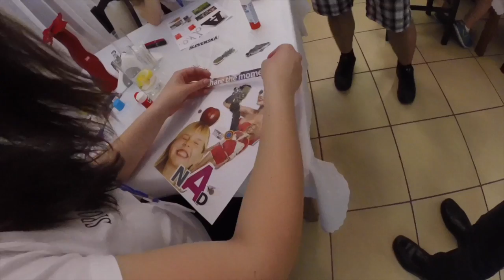Ambasádori Mladiinfo 2016 - Predstavenie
Viac o programe Ambasádori Mladiinfo

„Pomáhame informovať“, tak znie motto začínajúcich ambasádorov Mladiinfo, ktorí odštartovali nový projekt s cieľom informovať mladých ľudí o vzdelávacích príležitostiach vo svojich regiónoch.

V dňoch 3.-5. júna sa na prvom spoločnom stretnutí v Žiline zišlo 17 vybraných ambasádorov z rôznych okresov. Projekt zastrešuje organizácia Mladiinfo Slovensko, ktorá vznikla v roku 2010. Jej spoluzakladateľ Ondrej Mäsiar na úvod stretnutia predstavil novým ambasádorom hodnoty organizácie - pomáhať, zlepšovanie, proaktivita, zodpovednosť, optimizmus, ako aj víziu projektu, ktorá znie “Všetci mladí ľudia budú dobre informovaní o vzdelávacích príležitostiach okolo seba.“

Súčasťou stretnutia bolo oboznamovanie ambasádorov z rôznymi programami, ktoré na Slovensku pomáhajú mladým ľuďom získavať nové skúsenosti  a rozvíjajú najmä mäkké zručnosti. Postupne sa ambasádori od zástupcov jednotlivých organizácií dozvedeli o činnosti Rady mládeže Slovenska, Slovenskej debatnej asociácie, LEAF, Rozbehni sa, DofE, či Teach for Slovakia. O občianskom aktivizme sa ambasádori informovali priamo v teréne na Stanici Žilina-Záriečie prostredníctvom občianskeho aktivistu Mareka Adamova.

Mladiinfo ambasádori zakončili stretnutie predstavením osobných plánov vo svojom okrese na podporu informovania mládeže. Napríklad zviditeľňovaním ponúk pre mladých cez médiá a podujatia a  spoluprácou s organizáciami a školami. Prezentáciu výsledkov prednesú ambasádori v septembri na najbližšom stretnutí v Košiciach.

Projekt bol podporený z dotácie Ministerstva školstva, vedy, výskumu a športu SR „Programy pre mládež 2014 – 2020“, ktorú administruje IUVENTA – Slovenský inštitút mládeže.